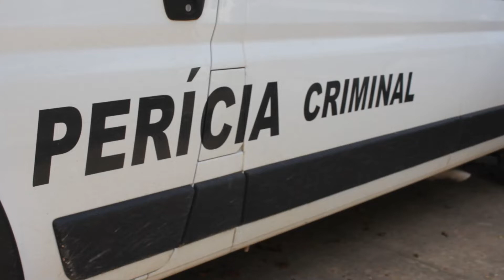HOMEM É EXECUTADO A TIROS DENTRO DE BAR NA CIDADE NOVA